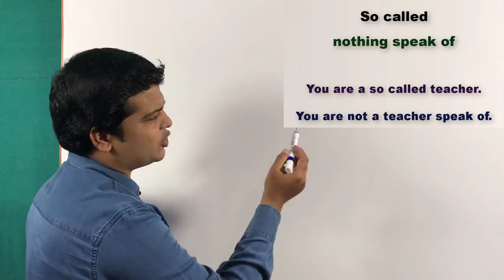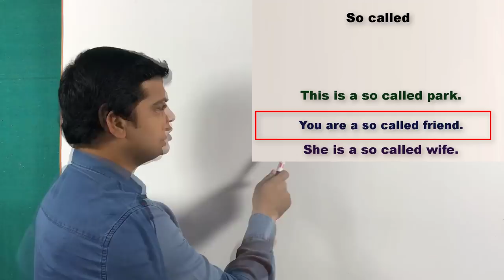So called | Use of so called in Spoken English | how to use so called | so called examples Taukir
Hi Friends,
Today I am going to teach you about SO CALLED.